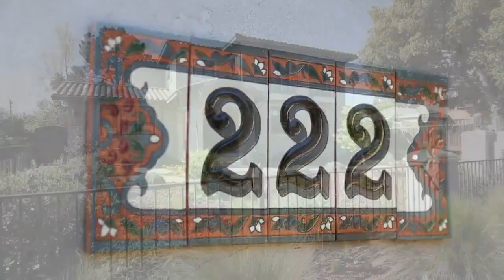222 Alvarado Avenue Los Altos, CA 94022